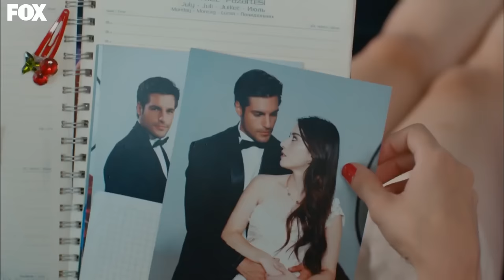موسم الكرز الحلقة 25 دوبلاج عربي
👈🏻 موسم الكرز الحلقة 26 دوبلاج عربي

أوزغه غورل
داهان كولغتش
نيلبري شاهينكايا
أراس آيدن